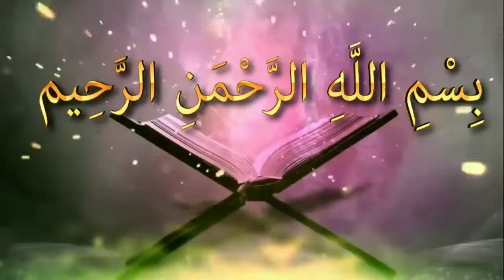গীবত বা পরনিন্দার শাস্তি কিᴴᴰ┇by মুফতি আইন উদ্দীন আল আইনী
গীবত বা পরনিন্দার শাস্তি কিᴴᴰ┇

What is the punishment of ghibat or libel?

🎙মুফতি আইন উদ্দীন আল আইনী

🎙Mufti Ainuddin Al-Aini

👋 yeamul islam 👋